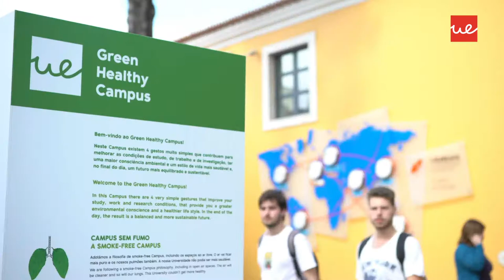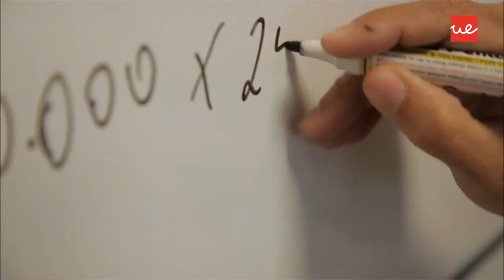Executive Master em Digital Marketing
Luís Moniz, Coordenador do Executive Master em Digital Marketing, destaca as principais vantagens do programa.